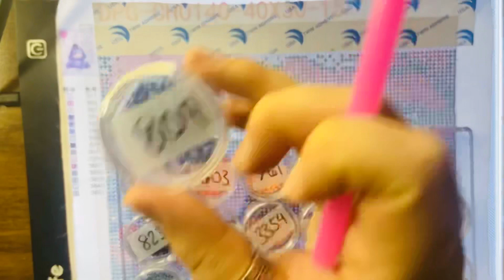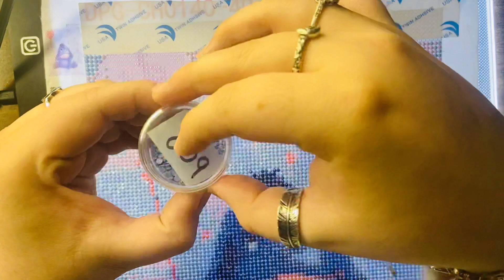Diamond painting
Here is my first official video I’m going to be doing fun and colorful diamond paintings🥰 don’t forget to Subscribe for more and comment your favorite color 😁 and hit that bell button so you don’t miss my next video.